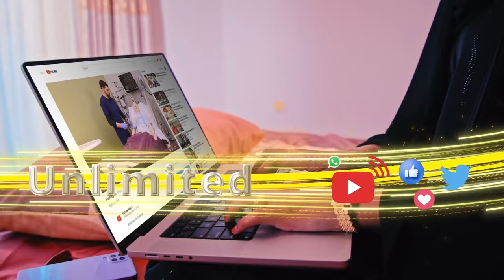"40 cisho oo Quruuja ayuu is lahaa bax, laakiin geeridiisa ayaa ka soo horaysay" Cabdi-hani Xaashi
"40 cisho oo Quruuja ayuu is lahaa bax, laakiin geeridiisa ayaa ka soo horaysay. " Cabdi-hani Xaashi iyo fanaaniin kale oo ka hadlay geerida dhalinyaro shil ku dhimatay.